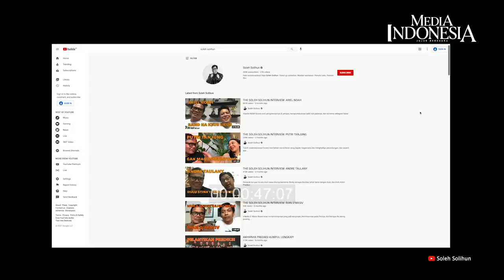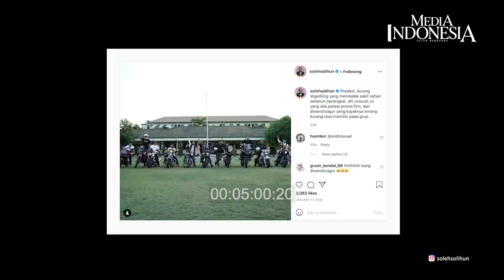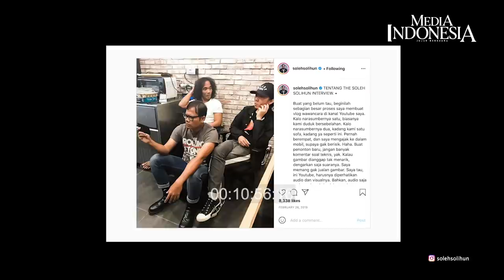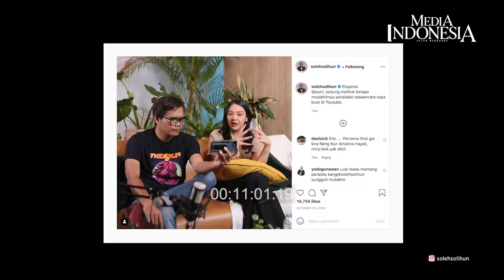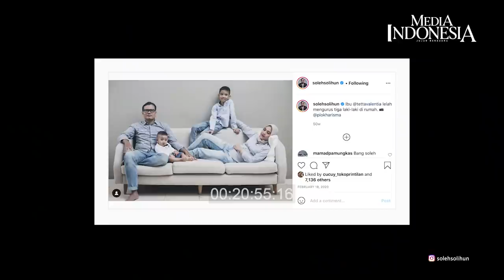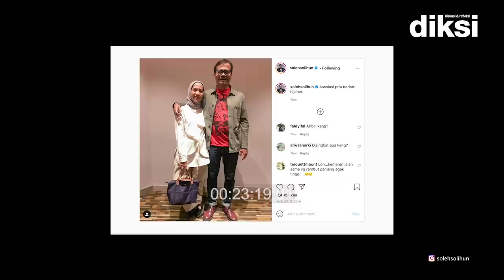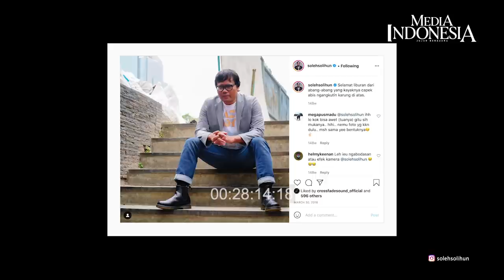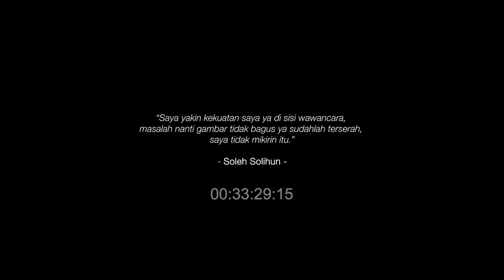Youtuber ala Soleh Solihun: Wawancara Vincent Hingga Presiden Jokowi (Episode Terakhir)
Memiliki akun YouTube sejak 28 Agustus 2008, siapa sangka Soleh Solihun berhasil menjadi salah satu Youtuber ternama di Indonesia.

Dari konten awal berupa rekaman konser musik yang ia tonton langsung, kini kanal YouTube-nya punya konten yang lebih beragam, mulai review majalah lawas hingga wawancara berbagai sosok di Tanah Air.

Jumlah penonton kontennya pun selalu berlimpah, bahkan hingga tembus jutaan views. Padahal, konten-konten itu ia produksi hanya dengan bermodalkan satu ponsel dan kekuatan lengan -- karena ia enggan membawa tripod atau perangkat lain.

Lalu, apa resep Soleh sehingga konten bermodal minimalis itu, bukan hanya digemari khalayak, melainkan juga bisa membuat narasumbernya buka-bukaan dengan santai?

Sahabat Media Indonesia, nikmati Diksi (Diskusi dan Refleksi) bersama Hariyanto Boejl edisi Soleh Solihun episode terakhir. (bry)